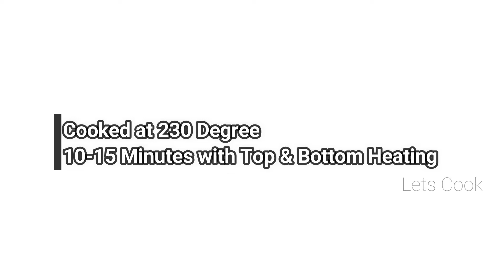How to Make Pizza at Home with Electric Oven | Perfect Pizza Dough Easy Recipe | Wasim B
Mix spice marinated chicken for topping recipe will be share in separate video.

Shot on: OnePlus 8 Pro